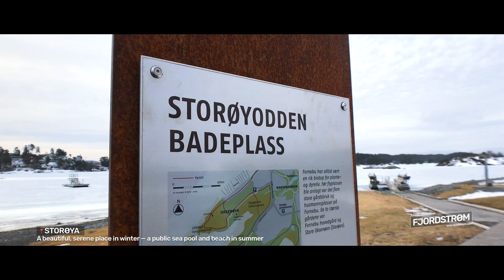A hidden gem near Oslo, Norway: Fornebu!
Please watch in 1080p. — Featuring modern architecture and wonderful nature while hiking and biking around the serene, beautiful peninsula of Fornebu. Definitely check this place out, whether it's winter or summer. Also includes a short overview of my stay at Scandic Fornebu (separate video coming soon).

Places in detail:
- 00:02 Rolfsbukta
- 00:19 Pelvika
- 00:30 Snarøya
- 00:42 Storøya
- 00:48 Storøyodden
- 01:18 Lilleøya
- 01:30 Fornebu S Shopping center
- 01:48 Statoil building (Equinor building)
- 01:57 Scandic Fornebu personal review (short version)
Entirely filmed on iPhone 7 with Moment lens and Sony Action Cam AS30V.